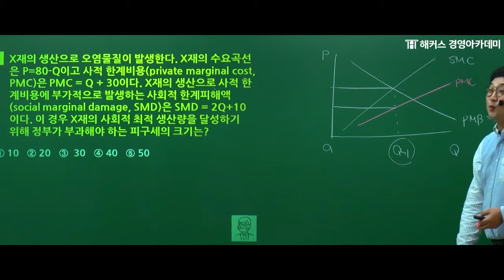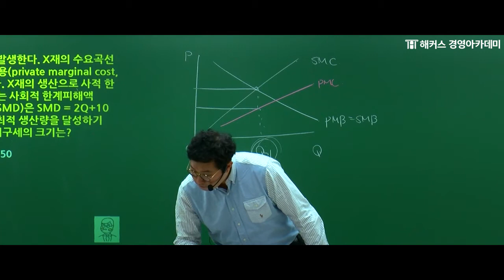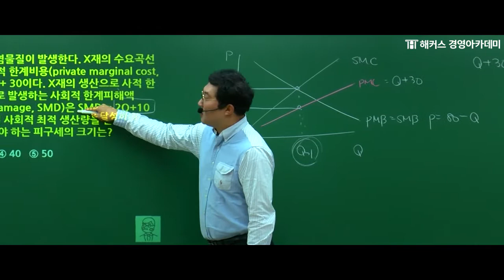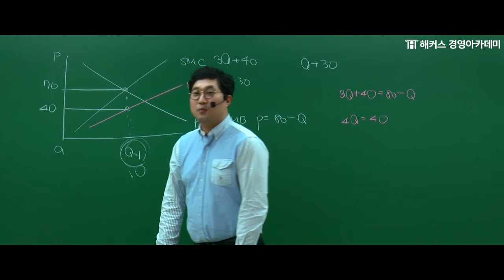[해커스 세무사] 세무사 1차_재정학_피구세 계산문제_서호성 교수님